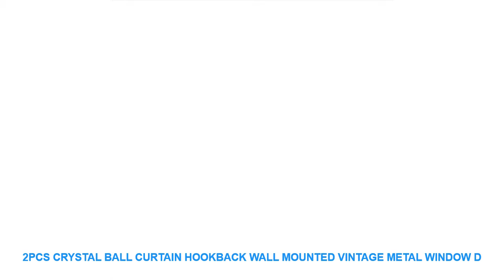2pcs Crystal Ball Curtain Hookback Wall Mounted Vintage Metal Window D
Type : Curtain Poles Tracks & Accessories
Material : Crystal
Style : Retro and Nostalgic/Old Furniture
Model Number : INS252
Pattern : Solid
Curtain Accessory Type : Curtain Tie Backs & Tassels
Brand Name : inscraft
Technics : electroplate
Fabric Type : Metal
Package includes : Set of 2 decorative curtain

Product information
? Materials: Metal
? Package includes: 2 Pieces Curtain Holdback
Product description
?Set of 2 decorative curtain holdback
?Adds dimension and an orderly look to drapes
?Made of durable metal with molded finials for sleek modern style
? Materials: Metal
Product description
You can track your parcel on the following website usingyour tracking number the browser to open)

Similar Product
Household Kitchen Vacuum Food Sealer 30cm Width Vacuum Bags Red Color Powerful Vacuum Sealer Film Hot
HOT Household Vacuum Packing Machine Automatic Electric Sealer Vacuum Packer With 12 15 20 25x500cm Food
HOT SALE IN RUSSIA Household Food Vacuum Sealer Packaging Machine Film Sealer Vacuum Packer Including 10Pcs
HOT Household Vacuum Packer Food Vacuum Sealer Multi Function Automatic Vacuum Sealing Packing Machine Free 15Pc
2018 Hot portable automatic small commercial household vacuum food sealer 220V
hot sale Household Vacuum Packer Food Vacuum Sealer Multi Function Automatic Vacuum Sealing Packing Machine Free
hot sale Household Vacuum Packer Food Vacuum Sealer Multi Function Automatic

Related Home Decor Youtube Videos :
New Hot Super Powerful Fixate Gel Pad Strong Stick Glue Anywhere Wall Sticker Brand Convenient Gel Pad Portable =
scarface Vintage Metal Tin Signs Retro Tin Plate Sign Wall Decoration for Cafe Bar Shop and Restaurant =
4pcs White Sailing Boat Miniature figurine Beach cartoon Seaside emodel fairy garden Dollhouse home decoration DIY accessories =
Ulight Canvas Wall Art Gorilla Monkey With Glasses And Pipe Animal Art Painting Abstract Modern Home Decoration Picture No Frame =